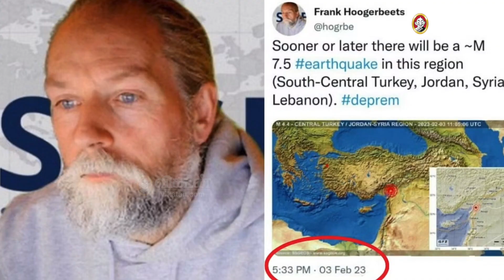Turkey Earthquake : 3 நாள்களுக்கு முன்பே கணித்த டச்சு ஆராய்ச்சியாளர்? - வைரலாகும் ட்விட்டர் பதிவு!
Watch the latest updates on the 2023 Turkey earthquake. Footage captures the moment the earthquake struck and its aftermath, including damage to buildings and infrastructure. Our thoughts are with those affected by this tragedy.

எழுத்து - சு.மகாலெட்சுமி | ஒலிப்பதிவு - R.விக்னேஷ் | பின்னணி குரல் - Keerthiga.R | படத்தொகுப்பு - சிரஞ்சீவி